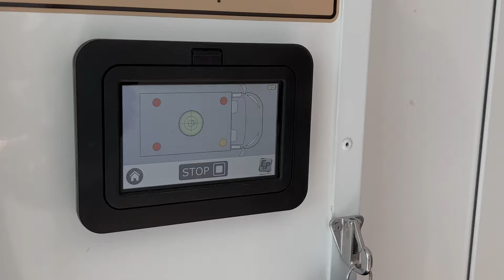Expandable 3in1 Trailer Rolling Unit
The Rolling Unit expandable fold trailer allows for more space than a traditional slide-out, without decreasing usable space inside when in transport mode.

Das ausklap system Rolling Unit erlaubt für mehr ausgeweitete Fläche ohne, dass der Innenraum im Transport zustand verkleinert wird. Gut geeignet als Einsatzleitung oder Führungs Fahrzeug, Blutspende mobil, mobile sanitäts-station oder Ü-wagen. Sonderfahrzeugbau